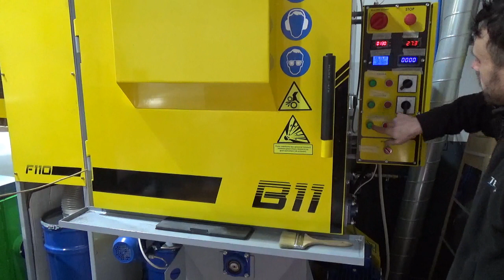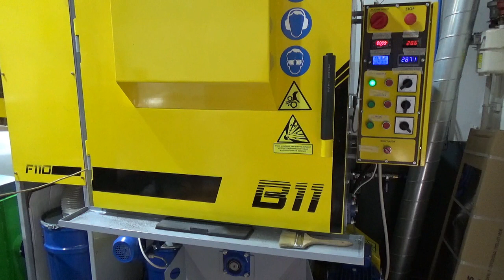Tema Alloy wheel automatic shot blaster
Hope you like our new labour saving automatic shot blaster for alloy wheel preparation